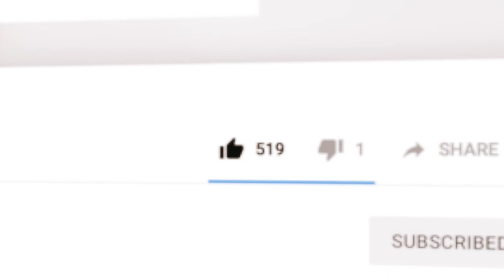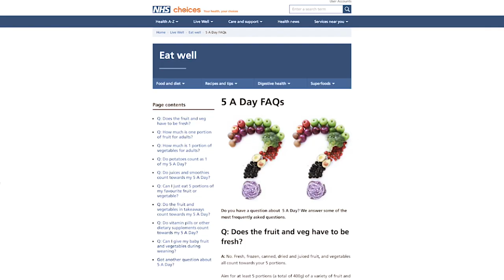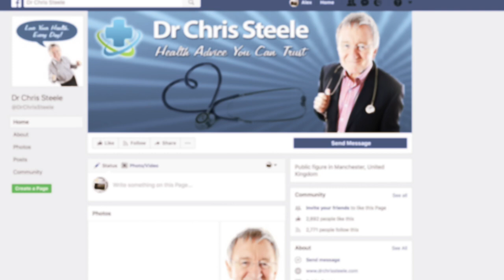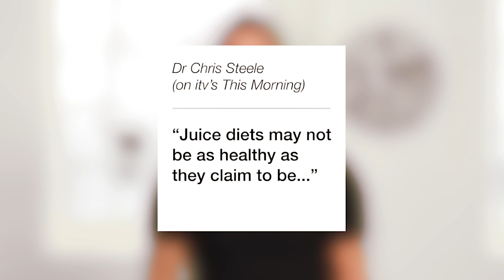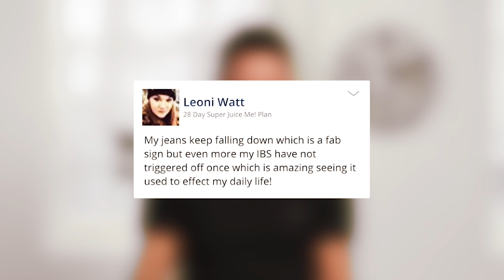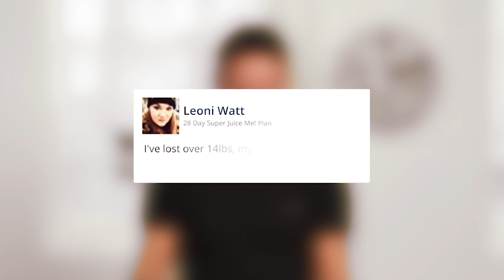Jason On His Juice Box #2 - The Greatest Magic Trick Of All Time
I’M BACK WITH MY SECOND ‘RIGHT TO REPLY’!

Is the NHS (UK National Health Service) actually discouraging us from eating more fruit and veg? I believe they are, with some pretty self-contradictory advice around juicing and fibre!

I am always looking for things to talk about on my vlog, so if you come across any negativity about juicing, especially from doctors, newspapers or on TV, please post them over as they may make it to the next ‘Jason On His Juice Box’. If you also see any of the Instagram health gurus spouting utter nonsense about juicing, please let me know too.

Let’s keep putting the juicy naysayers straight and let’s continue to pull them up when they post mistruths about freshly extracted juicing and juice plans.

Until next time, May The Juice Be With You!
Got any questions about Jason Vale smoothies or juice recipes?